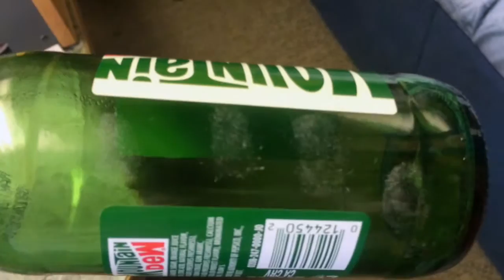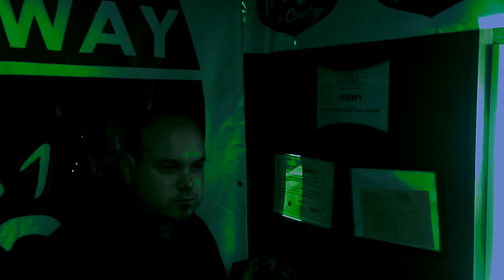Highway 106 & 102.3 The Fish Farm Season 2 Episode 16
Season 2 Episode 16 of The Fish Farm is right here! The guys have been having some spooky things happen to them, so they put on the night vision cameras and go ghost huntin' for "The Highway Haint" and have some really shocking findings!